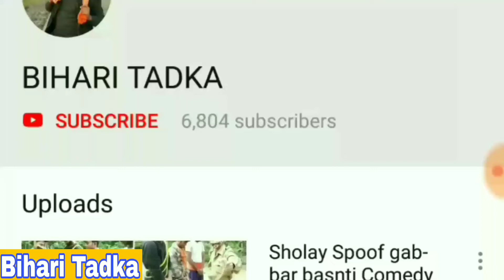आपन बचपन के दिवाली,bachpan ke diwali |-Bihari TADKA-|-biharitadka-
Background sound credit-all popular youtubers bbkv amit badana

performed by shardhanand chanchal

direct by cks

produced by cks

Sad flute

Bihari Tadka
biharitadka